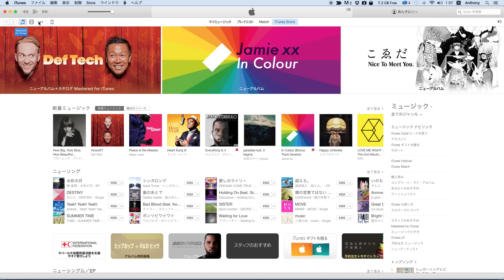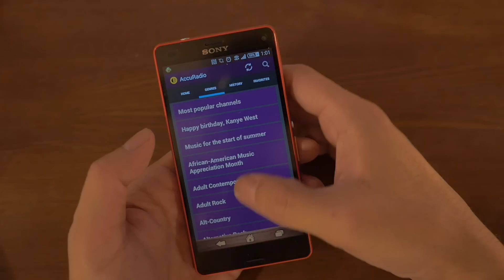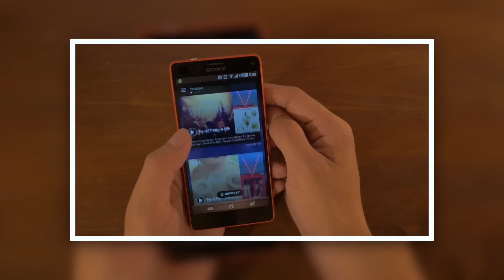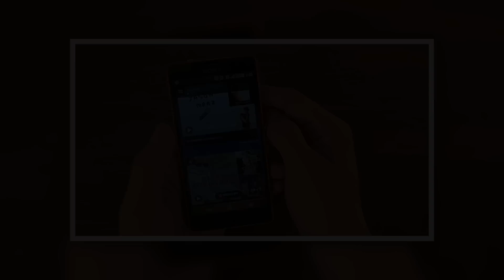Apple Music が発表されたけど・・・定額音楽配信サービスってインターネットラジオと何が違うの??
WWDC2015で MUSICが発表されました。その詳細は別途まとめたいと思いますが、まずは定額配信サービスとはどういうものか、おさらいしておきましょう♪

・・・しかし今日の髪型ひどいな。。

〜関連動画〜
【AccuRadio】自分好みにカスタム可能！インターネットラジオの無料アプリ決定版！ (iOS/Andoroid)

■撮影機材
Panasonic Lumix GH4
RODE NT-USB